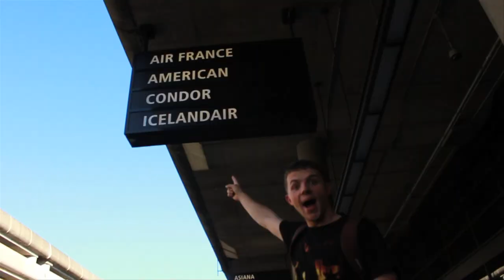180 Mortars in one shot!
Every year Chris and Sandy Anderson along with the help of Uncle Mike and put on this event for the fourth of July in Eatonville, Washington.

 The video was filmed and edited by Lane Banks of Fast Lane Productions.